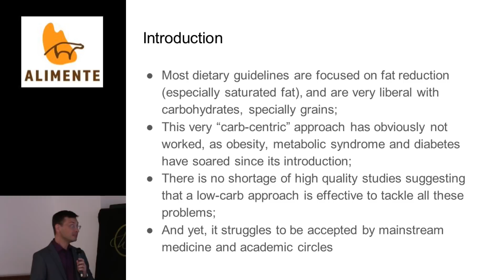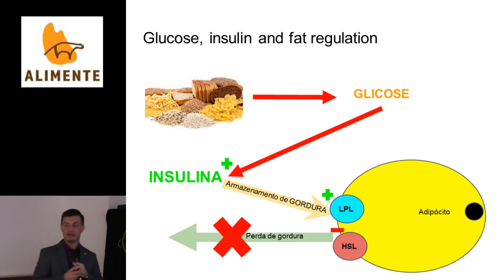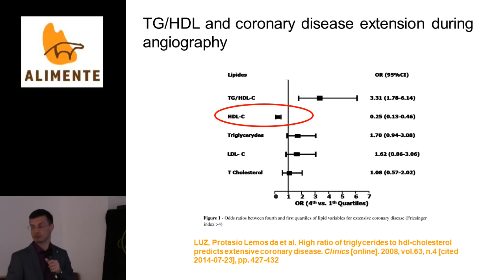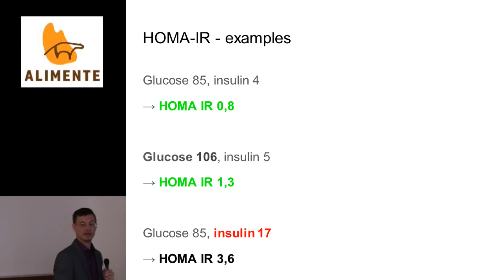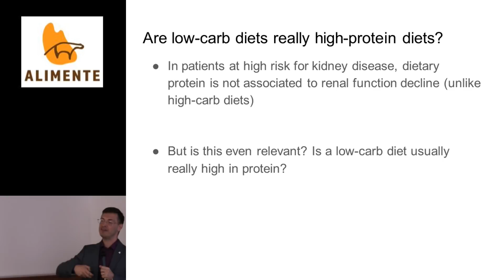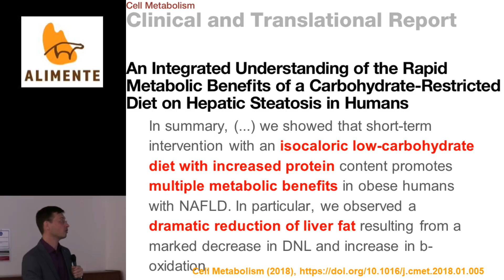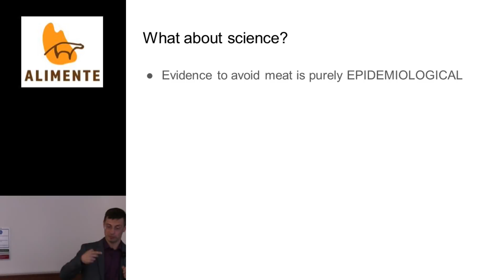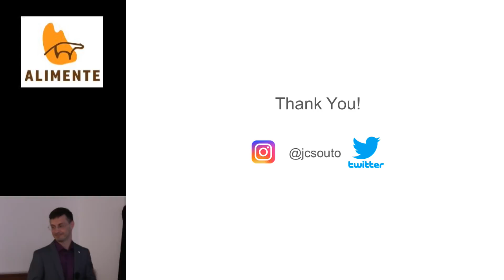Dr. Jose Carlos Souto's talk at Alimente UK Brazil Event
Jose is a leader in nutritional resolution of modern diseases in his native Brazil, where his blog has attracted over 20 million hits in recent years: